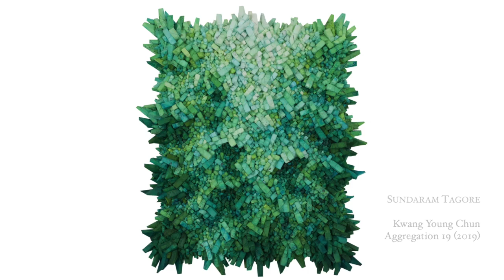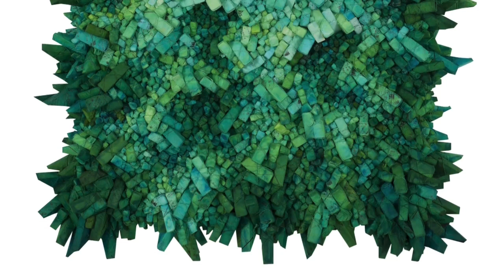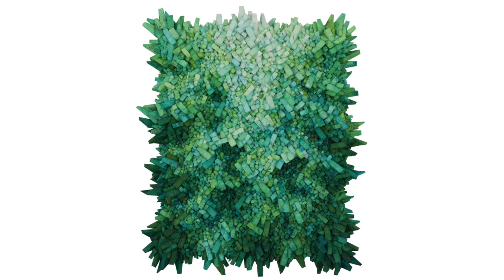Masterpiece Online | Highlights: Sculpture with Peter Osborne, Director Osborne Samuel